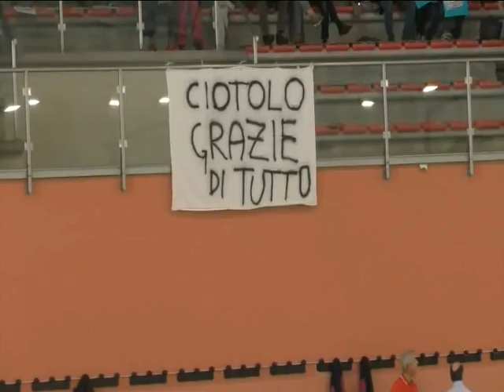PallaN 18052016 01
Pallanuotando 19 maggio 2016 Blocco 1:Sono ospiti della puntata i centrovasca della Carisa R.N. Savona,  i nazionali Federico Mistrangelo e Jacopo Alesiani. Film del campionato. con particolare riferimento all'ultima partita casalinga della P.N. Trieste. Interviste a bordo vasca a Aaron Giorgi, Elez, Popovic, Ferreccio, ,Viacava, Massaro